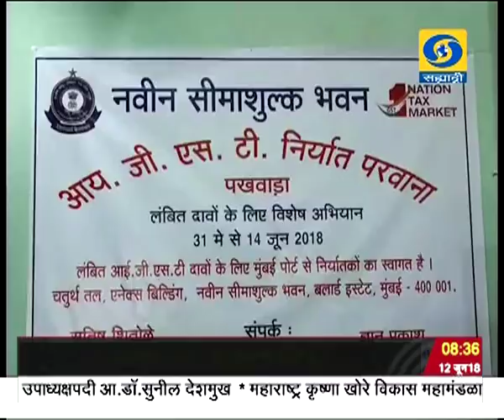सकाळी साडेआठच्या बातम्या, दूरदर्शन सह्याद्री वाहिनी..(१२ जून २०१८)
ठळक बातम्या. रेल्वे सुरक्षेसाठी एक लाख कोटी रुपयांचा अतिरिक्त निधी देण्याची रेल्वेमंत्र्यांची घोषणा, चार वर्षात अपघातांचं प्रमाण ६२ टक्क्यांनी

घटल्याचा दावा

जम्मू काश्मीरच्या राजौरी भागात हिजबूल मुजाहिद्दीनच्या दोन दहशतवाद्यांना अटक

प्रसुतीदरम्यान होणाऱ्या माता मृत्युच्या दरात ७७ टक्के इतकी लक्षणीय घट झाल्याबद्दल जागतिक आरोग्य संघटनेकडून भारताची प्रशंसा

अमेरिकेचे राष्ट्राध्यक्ष डोनाल्ड ट्रम्प आणि उत्तर कोरियाचे सर्वेसर्वा किम जोंग ऊन यांच्यात उद्या सिंगापूर इथं होणाऱ्या भेटीकडे साऱ्यांचं लक्ष, मोठी

सुरक्षा व्यवस्था तैनात

राज्याच्या व्हिजिट महाराष्ट्र या पर्यटन प्रकल्पात कॅनडाची मनोरंजन क्षेत्रातली कंपनी मोठी गुंतवणूक करणार - मुख्यमंत्र्यांची माहिती

औरंगाबाद खंडपीठाच्या आदेशानंतर बीड - लातूर उस्मानाबाद विधानपरिषद निवडणुकीची उद्या मतमोजणी

कर्जाची वेळेत परतफेड करत उल्लेखनीय कार्य करणाऱ्या बीड आणि चंद्रपूरच्या दोन बचत गटांचा नवी दिल्लीत राष्ट्रीय पुरस्कारानं गौरव..